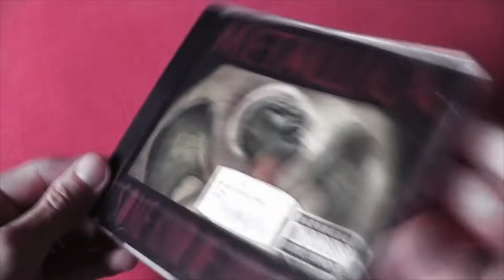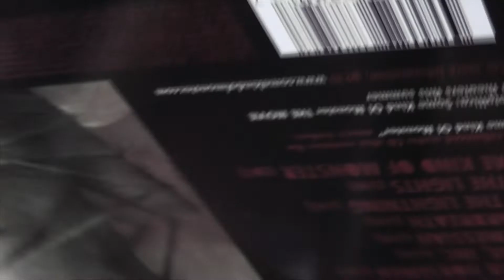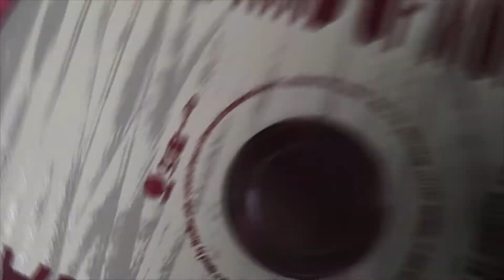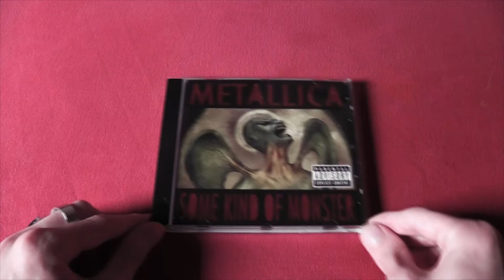Metallica - Some Kind Of Monster Unboxing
"Some Kind of Monster" is a song byMetallica from their studio album St. Anger. The song was released as a single on July 13th, 2004. "Some Kind of Monster" was Nominated for Grammy Award for Best Hard Rock Performance in 2005 but lost to Velvet Revolver for the song "Slither".

The name "Some Kind of Monster" came from vocalist/guitarist James Hetfield describing the lyrics to producer Bob Rock being about a Frankenstein creature or "some kind of monster". Thus, it was also used as a title for the 2004 documentary about the recording of St. Anger and the turmoil surrounding it. Hetfield has previously described the entity that is Metallica - the burden of fame and life in general - as monstrous.

The song's birth and development are well detailed in the homonymous documentary as well. It was one of the first songs put together for the album. It would later be released as the final single and music videos of St. Anger, and would be shortened considerably from the album version. The video contains old footage of Metallica concerts as well as a performance of the song in Metallica's San Francisco headquarters which is included in its entirety on the St. Anger DVD. In some regions, such as the US, the EP was bundled with a T-shirt featuring the artwork.

During the "clean" intro, Lars Ulrich's snare drum can be heard rattling in the background.

Tracklist:
01 - Some Kind Of Monster
02 - The Four Horsemen (Live)
03 - Damage, Inc. (Live)
04 - Leper Messiah (Live)
05 - Motorbreath (Live)
06 - Ride The Lightning (Live)
07 - Hit The Lights (Live)
08 - Some Kind Of Monster (Edit)

Artist: Metallica
Album: Some Kind Of Monster
Year: 2004